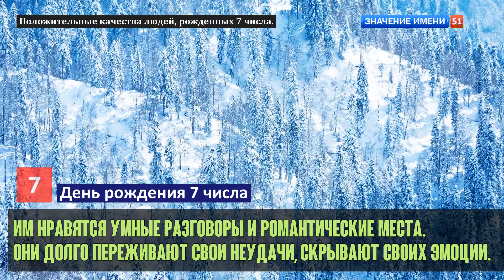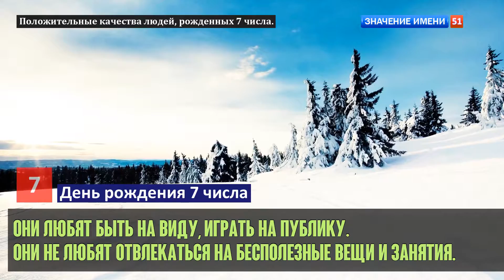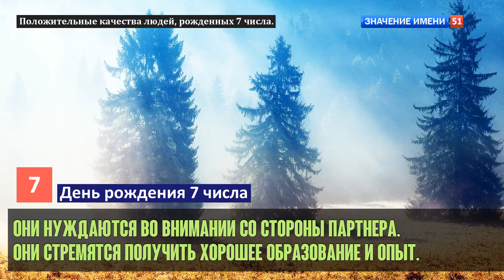Люди рожденные 7 День рождения 7 Дата рождения 7 числа правда о людях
Ваш разум — одна из ваших сильных сторон. Поскольку он высокоразвит, у вас есть возможность объяснить почти все явления вокруг вас. Вы цените свою духовную и философскую натуру. В отношениях вы не позволяете эмоциям доминировать. Вы склонны анализировать и рационализировать то, что у вас есть в отношениях.

Вы очень интуитивно понятны. Медитация и другие духовные практики могут помочь вам развить и улучшить вашу интуицию. Доверие к интуиции ведет к крепкой вере. Вы не должны судить ничего или кого-либо на основании того, что видят ваши глаза. Азартные игры и шансы не для вас. Вы можете работать лучше сами и в своем темпе. Вы не прекращаете работать над вещами, пока не достигнете результата. Вы склонны к научной, технической и метафизической точек зрения. Никто не совершенен, и вы тоже. Вы должны работать над некоторыми областями вашей личности. В то время как умственный аспект — ваша сила, вы склонны быть слабыми в эмоциональном отделе. Если обмен и общение чувствами являются школьным предметом, вы, безусловно, получите низкие оценки. Вы изолируете себя большую часть времени. Вы должны быть осторожны, слишком сильно отдаляясь от других.

Вы также придаете большое значение своим мнениям до такой степени, что вы слишком упрямы, чтобы слушать то, что говорят другие. Люди воспринимают вас как очень критичную, отстраненную и скептическую. Ваша эгоистичная натура может стоить вам счастья. Одна из вещей, которую вы должны выучить в жизни, — это то, что вы должны уравновесить свой ум и свое сердце. Нет ничего плохого в том, чтобы доверять кому-то о своих чувствах. В конце вы будете чувствовать себя счастливее и комфортнее. Вы очень чувственный и можете достичь глубины своей души, но вам не нравится делиться своими эмоциями с другими личностями. Вы предпочитаете одиночество, но вы должны быть осторожны с этой тенденцией. Вы склонны быть упрямыми. Постарайтесь выразить больше эмоций, потому что чрезмерно аналитическое и хладнокровное поведение скоро отдалит других людей от вас. Также рекомендуется быть осторожным со своей привычкой критиковать других и действовать эгоистично. Это негативно отразится на вашем браке. В браке вы обычно преданны и преданны.Смотрите, чтобы не унывать при достижении ваших целей. Разделите свои эмоции с заслуживающими доверия людьми и поддерживайте долгосрочные отношения. Это приведет ваш менталитет к равновесию и сделает вашу жизнь удобной.

Вы можете контролировать свои эмоции и смутно смотреть на импульсивное поведение других людей. Во всех своих действиях вы руководствуетесь логикой и своей естественной интуицией. Благодаря постоянному развитию этого дара, вы можете достичь того, о чем мечтаете. Те, кто родился 7 числа, немного беспокойны и думают только об изменениях  в жизни. Они нерешительны и редко остаются  преданными одному человеку в ранние годы. Для тех, кто родился 7 числа, нередко приходится вступать в брак более одного раза в поисках наиболее подходящего партнера. Они постоянно ищут защищенность и всегда обеспокоены своим будущим. Из-за этого постоянного изменения число 7 интересно и сексуально возбуждает, потому что вы никогда не знаете, что делать дальше. Их сексуальное желание велико, но их подход не является жестоким или животным. Тем не менее, они любят менять своего партнера время от времени. Отклонения не влияют на их постоянные связи. Партнерам 7-го номера не следует уделять внимание  их небольшим романам, потому что они удовлетворяют их стремление к изменению. Скорее новый человек, время от времени делает номер 7 более интересным. Люди, родившиеся 7 числа, любят время от времени менять своего сексуального партнера, и их партнеры не должны обращать внимания или поднимать много шума относительно небольших увлечений, потому что они никоим образом не будут влиять на их постоянные отношения. Если кто-то хочет стать постоянным партнером в жизни рожденного 7 числа, он или она должен понять, что нужно  быть готовым к тому, чтобы быть  (портом), из которого отправляется номер 7 и куда он возвращается.

Сексуальный партнер №7 должен быть сильным и активным, потому что у числа 7 есть большое желание. Пассивность не имеет места в сексуальном характере этого числа. Они являются удовлетворительными любовниками, если партнер может согласиться с альтернативными намерениями другого. Число 7 — действительно хорошее число, и считается, что у нее есть мистическая сила. Его носители обладают глубоким интуитивным знаниями и сильными творческими и изобретательскими талантами. Их единственным недостатком, если их можно так назвать, является их любовь к изменениям, которая заставляет их переходить от одного к другому. Они должны иметь определенную структуру в рамках изменения, к которым они стремятся, иначе они нанесут большой урон.